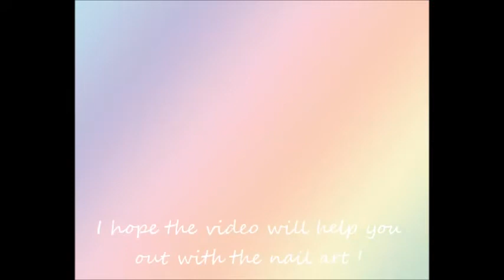FIFA Brazil World Cup Nail Art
Beautiful & unique nail art ! Follow the steps in the video and dress up ur nails ! Be sure to take a photo of your nail and tag us in Facebook/Instagram !